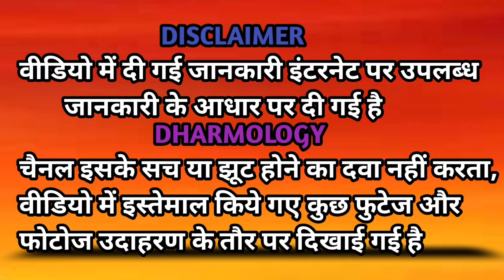Karn vs Bheem Who is The Strongest Warrior of Mahabharata / Dharmology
● Title - Karn vs Bheem Who is The Strongest Warrior of Mahabharata / Dharmology

:-【Starting 】-:

 ● Narrator - Gaurav Kumar
 ● Editor - Gaurav Kumar
 ● Script - Gaurav Kumar

:-【Supporting List 】-:

 ● Supporting - Bablu Parwana
 ● Supporting - Ashish Rajan
 ● Supporting - Karan Dwivedi
 ● Supporting - Ashish Yadav
 ● Supporting - Majar Thakur
 ● Supporting - Arpan Maity

:-【Tags 】-:
Karan vs arjuna
karana vs ashwathama
danver Karanu
mhabharata reaction Karan
Karan vs arjun
Karan
Karan video
mhabharata reaction Arjun
mhabharata reaction Karan